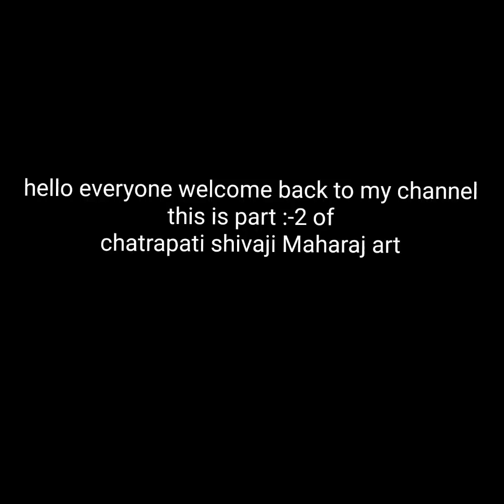How to shade face || step by step || part :- 2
Today we are draw chatrapati shivaji Maharaj part this is part :- 2

So es video me meine neck, ear, eye nose ko shade kiya he

material we have used :-
paper
graphite pencil
black pen
cloth piece, cotton etc.

Byeeeeeee